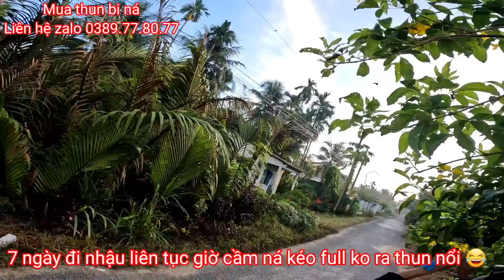Tay rung Sau 7 ngày nhậu, Đột nhập vườn Cam săn cu xanh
SầuKa chân thành cảm ơn mọi người rất nhiều vì đã xem video và ủng hộ kênh!
SầuKa chúc mọi người xem video thật là vui vẽ, thoã mãn được đam mê, phê với từng pha bắn ná, sản khoái với bộ môn slingshot :))
Nếu mọi người thích video này hãy cho SầuKa xin 1 like video để ủng hộ cho Kênh SầuKa nha !
Thấy video chưa hay hoặc còn sai sót điều gì thì mọi người hãy để lại bình luận ở dưới video, để đóng góp ý kiến cho Video sắp tới SầuKa sẽ hoàn thiện hơn nhé !

© Bản quyền thuộc về kênh Sầu Ka Vlogs